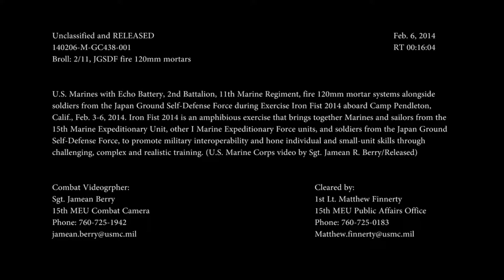120mm Mortars - Lower the BOOM! Military videos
120mm Mortars - Lower the BOOM!

U.S. Marines with Echo Battery, 2nd Battalion, 11th Marine Regiment, fire 120mm mortar systems alongside soldiers from the Japan Ground Self-Defense Force during Exercise Iron Fist 2014 aboard Camp Pendleton, Calif., Feb. 3-6, 2014. Iron Fist 2014 is an amphibious exercise that brings together Marines and sailors from the 15th Marine Expeditionary Unit, other I Marine Expeditionary Force units, and soldiers from the JGSDF, to promote military interoperability and hone individual and small-unit skills through challenging, complex and realistic training. (U.S. Marine Corps video by Sgt. Jamean R. Berry/Released)